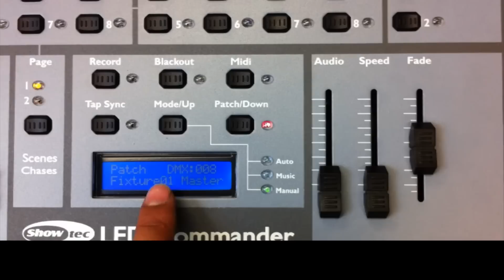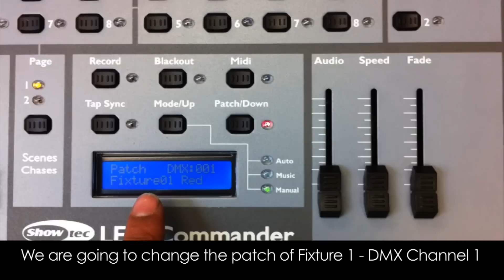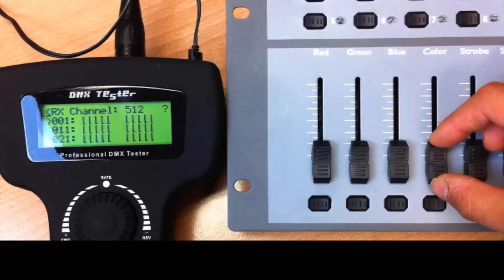50717 - Led Commander - Patching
How to patch the Showtec Ledcommander.